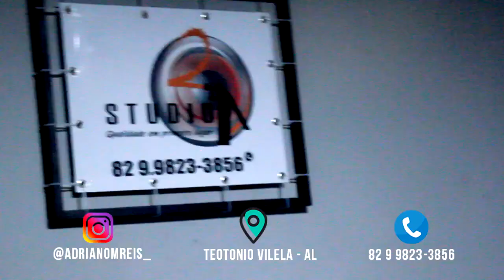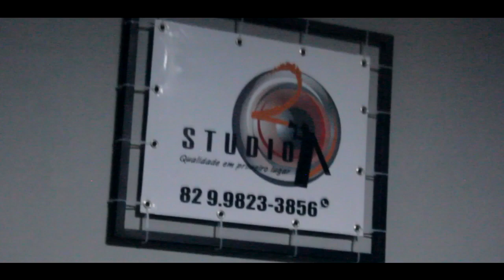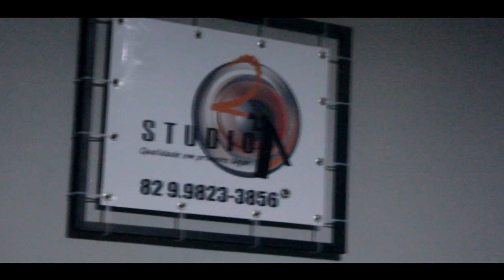MC Guuh TC e MC Vitor do Casa - Fogo no Invejoso (Bronks Filmes)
Tocando: MC Guuh TC e MC Vitor do Casa - Fogo no Invejoso (Bronks Filmes)

START FUNK